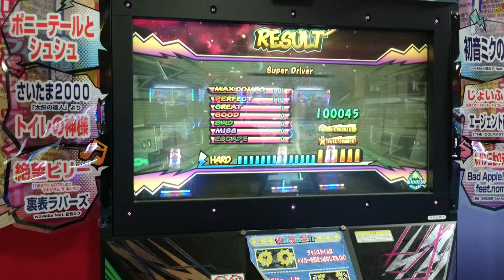Super Driver(HARD-SUDDEN-10万/フルコンボ)【ミュージックガンガン！2】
Lv.16
175コンボ
「SUDDEN」モード使用